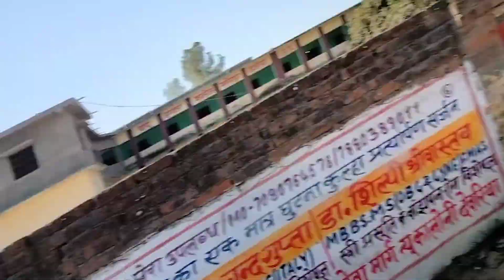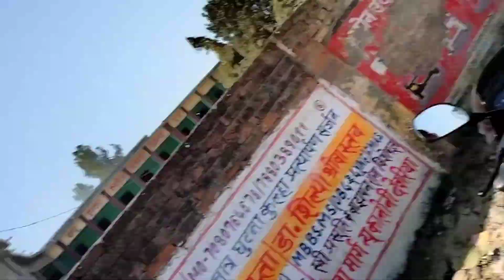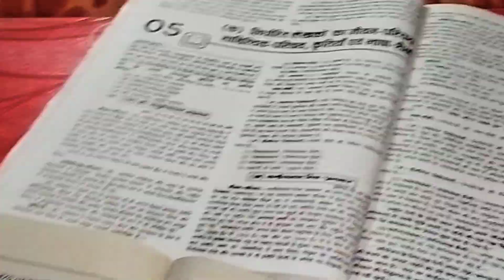आज एडमिट कार्ड मिल गया 😊इतना दुर centre गया अब क्या होगा🤔@souravjvlogs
hlo my youtube family members good morning ap sabhi ko 😊🥰💖